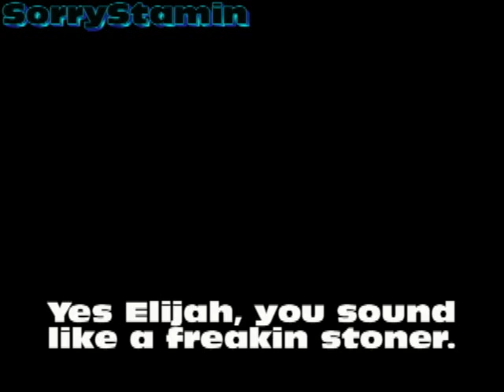Yakety Sax Minitage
A montage in a couple of hours XD no affects